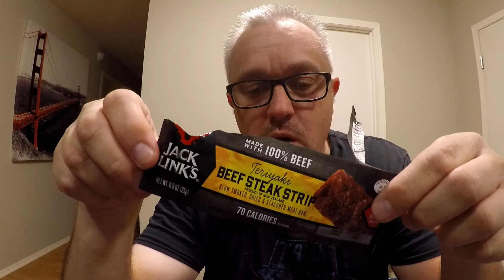Snacktest Kanada vs Deutschland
Auf Wunsch werde ich ab und an Snacks und andere Foodkategorien vorstellen, die man so nicht in Deutschland kennt.